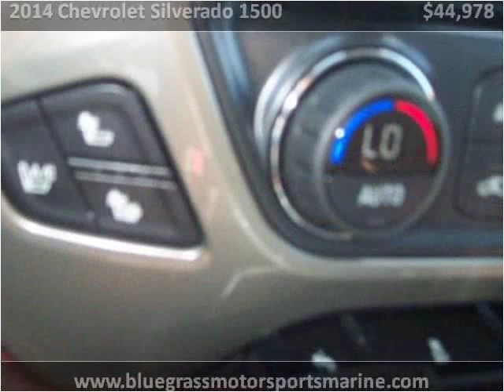2014 Chevrolet Silverado 1500 Used Cars Winchester KY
This 2014 Chevrolet Silverado 1500 is available from Bluegrass Auto & Marine.